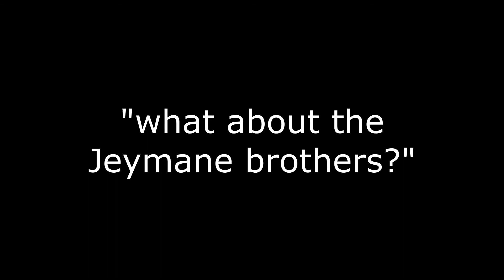Oblivion Randomizer Chapter 6: COFFEE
MAKE ME GO WEE